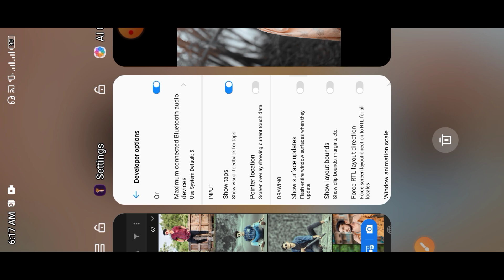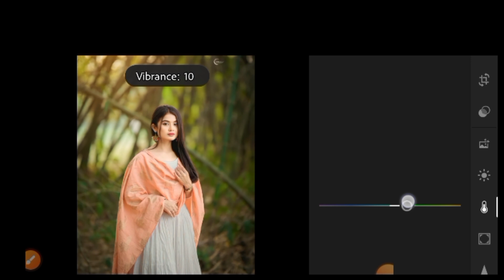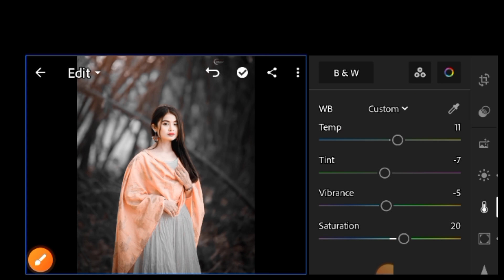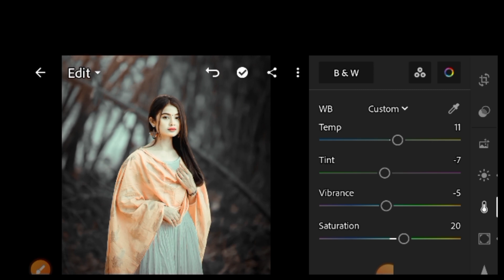dark and brown effect lightroom photo editing||lightroom face gora kisa kara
Lightroom